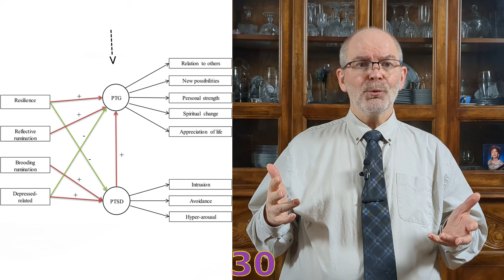30 Random Facts to Make Your Day #37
Discover 30 intriguing facts that will blow your mind! From how much skin covers our bodies and the when they stopped advertising tobacco products, to the largest shark teeth ever discovered and post traumatic growth, this video is packed with surprising and fun trivia. Learn about the unique abilities of African Gray Parrots, how long beavers can hold their breath, and about a "ships tender". Whether you’re a trivia buff or just curious, these facts are sure to entertain and educate.

If you liked this video, here's another video I think you might like.

0:00 Intro
0:25 How much skin covers the body
0:31 The vermilion border
0:42 Banning of tobacco advertising
0:55 Tug of war
1:14 Hockey single shared penalty box
1:25 Taco Bell
1:29 Over The Rainbow
1:45 Halley’s Comet
1:55 Largest shark teeth
2:06 Lyme disease naming
2:19 Earliest microwave ovens
2:32 Postum
2:51 Vampire bats
2:57 A “ship’s tender”
3:12 The Lethbridge Viaduct
3:31 The Atacama Desert
3:45 Glitter
4:02 The 1964 Chevy Malibu used in Pulp Fiction
4:19 I’ve fallen, and I can’t get up is a registered trademark
4:32 Snakes being charmed with music
4:51 Male African Gray Parrots
5:00 Ixonia, Wisconsin
5:12 Sand tiger sharks
5:33 The Ballroom Blitz song
5:55 Morton’s Toe
6:14 Red sky at night, sailor’s delight. Red sky in morning, sailor’s warning
6:40 Gender differentiation of words
6:59 Former U.S. President Ronald Reagan was a Trekkie
7:21 A beaver can hold its breath
7:32 Post-Traumatic Growth
7:52 Outro